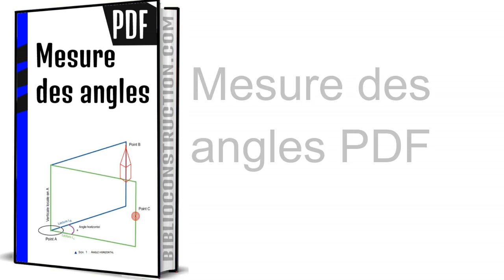Mesure des angles pdf